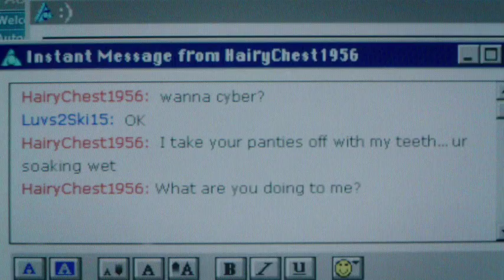Yes God Yes | Natalia Dyer - Short Film | Chicago Comedy Film Festival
Fifteen-year-old Alice has always been a good Catholic, but when an innocent AOL chat turns unexpectedly racy, she finds herself suddenly obsessed with masturbating.

Chicago Comedy Film Festival brings you smart comedy for smart people. New videos weekly!